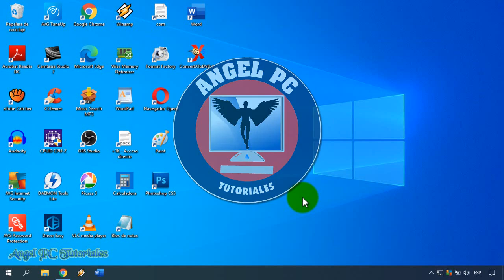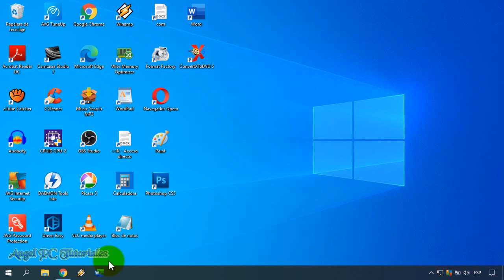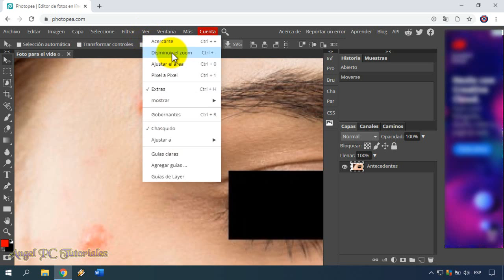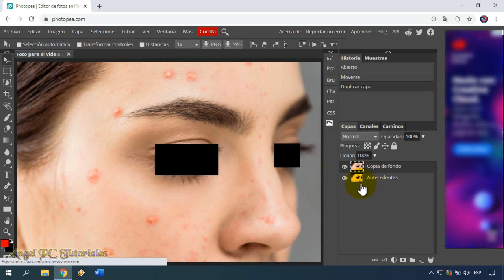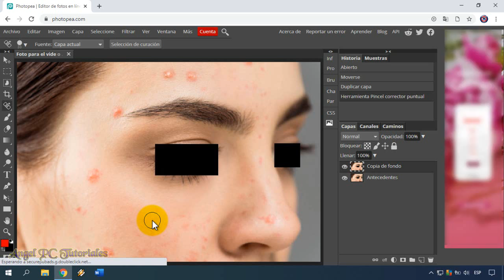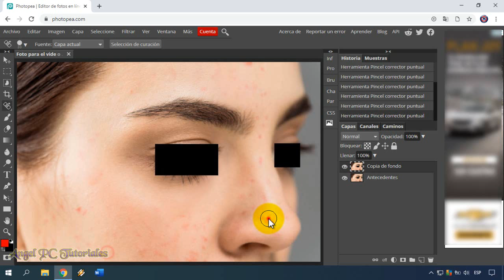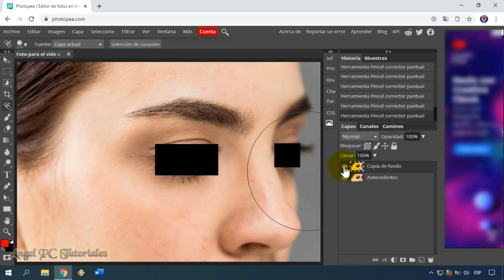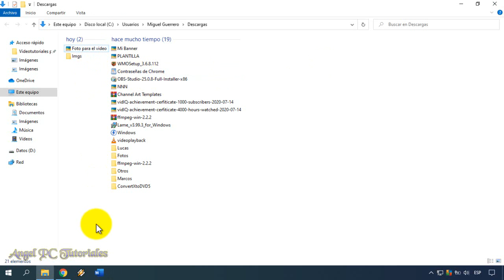COMO MEJORAR EL ROSTRO EN UNA FOTO 🚀 SIN Photoshop 💥 Granos, Cicatrices, etc.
Explico cómo quitar manchas, granos, cicatrices y otras imperfecciones de la cara en una foto, sin Photoshop. Gratis!!! En este video aprenderás a mejorar una foto sin descargar ni instalar ningún programa, solo utilizarás una aplicación en línea, la cual es totalmente gratuita y fácil de usar. La aplicación se llama "Photopea", y hará que te veas más lindo/a en tus fotos.
Así que ya sabes, si quieres aprender a quitar o eliminar los granos, cicatrices, manchas y otras cosas de tu cara para mejorar tus fotos, debes mirar este video tutorial de principio a fin. Ya que explico cosas muy importantes a lo largo del video.

Pronto estaré publicando más videos para que aprendas a mejorar y editar tus fotos sin Photoshop. Te enseñaré a cómo usar "Photopea".

🔥🔥🔥 Quieres aprender a QUITAR O CAMBIAR EL FONDO DE UNA FOTO CON PAINT❓ Mira este TRUCO:

💻💪🚀CÓMO ACELERAR Y OPTIMIZAR TU PC WINDOWS 10 AL MÁXIMO. Mira esta Lista de Videos: